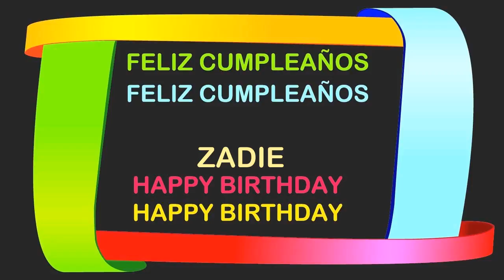Zadie Birthday Postcards & Postales